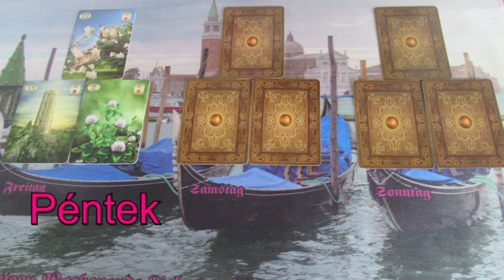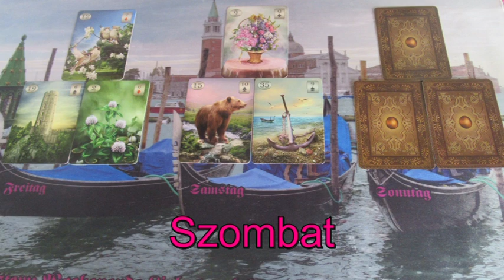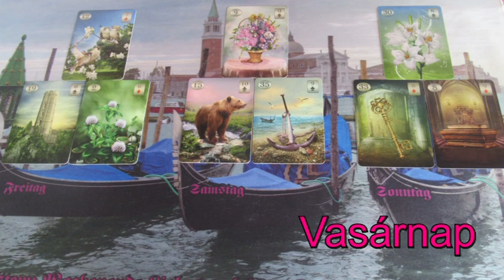Hétvégi szerelmi jóslás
Telefonos elérhetőségem jóslásra:
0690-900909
750Ft/Perc

Átutalás:
Erste Bank
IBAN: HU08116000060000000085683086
BIC: GIBAHUHBXXX
Tulajdonos: Dendera Susanna Medici
Kép: shutterstock/ Guingm